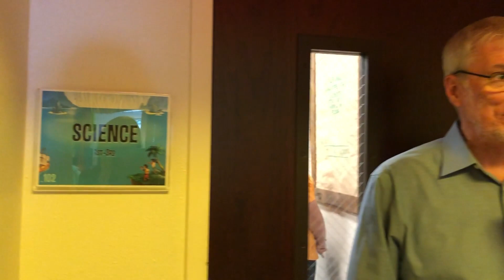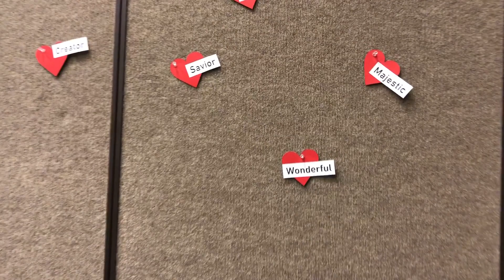Answers VBS: Why Do Science Experiments?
Did you know that Answers VBS includes science experiments for each day? Join us for a preview of our science experiments for our 2020 Answers VBS theme, Mystery Island!